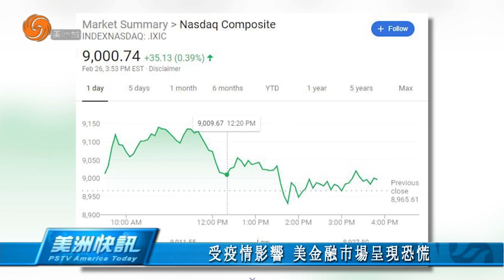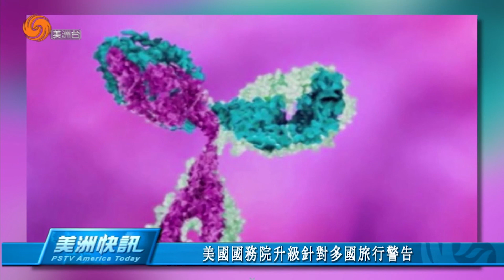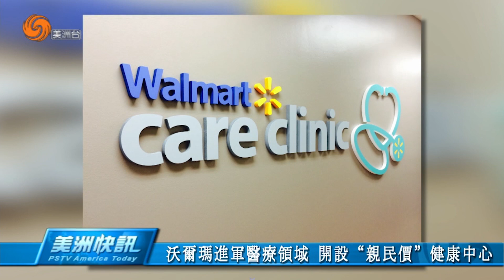0226 美洲快訊